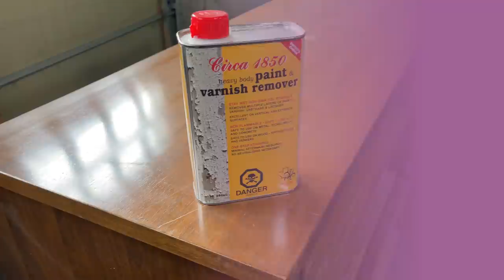Paint Dipped Dresser Makeover / Midcentury Furniture Flip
Watch me take this vintage wood dresser and do a “paint dipped” look. I strip and sand the top part of the piece down to bare wood and then paint the bottom part, making it look like the dresser was literally dipped in paint.
Watch until the end to find out how much I sold the dresser for and my total profit.

 Products Used:
+ Primer: Killz Restoration Primer
+ Paint: "Nightclub" by Behr
+ Top-coat: Varathane Diamond Wood Finish Polyurethane topcoat in Matte
+ My Paint Sprayer: Wagner Flexio 5000